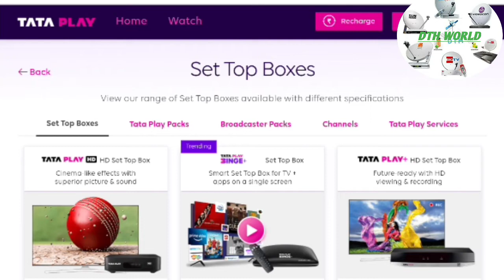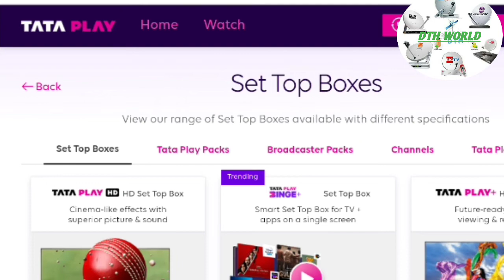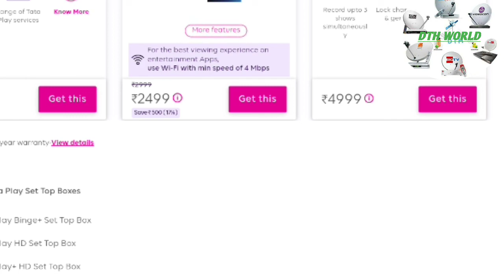Tata play / Tata sky new sceem full details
Tata play new plan full details
Tata sky new setup cost full details
Tata play connection price full details
Tata sky ab ban gaya hai Tata play
Tata sky